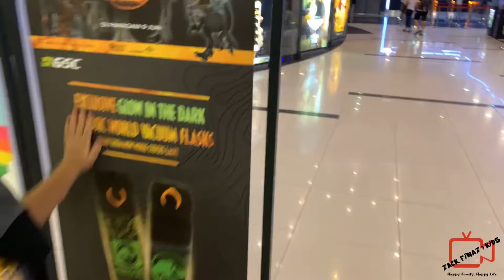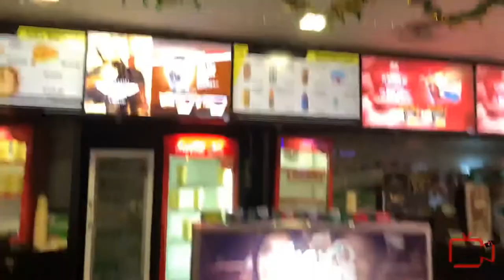Jurassic World Dominion - Movie review Malaysia. Best sangat ke? | vlog & movie review 6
Movie review

Cuti sekolah kali ni walid tak bawak Adam & Luthfi ke mana-mana sebab busy siket. So bawak la tengok wayang. Adam & Luthfi memang suka sangat ngan dinosaur.

Jurassic World Dominion:

Directed by
Colin Trevorrow

Screenplay by
Emily Carmichael
Colin Trevorrow

Story by
Derek Connolly
Colin Trevorrow

Based on
Characters by Michael Crichton

Produced by
Frank Marshall
Patrick Crowley

Cast:
Chris Pratt
Bryce Dallas Howard
Laura Dern
Jeff Goldblum
Sam Neill
DeWanda Wise
Mamoudou Athie
BD Wong
Omar Sy

Distributed by
Universal Pictures

Release dates
June 9, 2022 (Malaysia)

Running time
146 minutes

Equipment yang digunakan:

Untuk recording:
Iphone XR

Software editing:
VN video editor